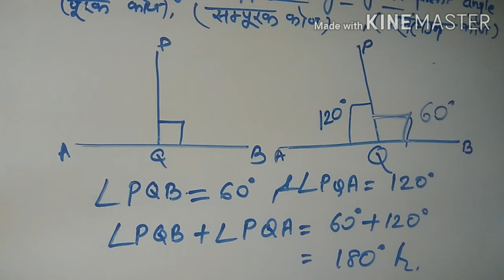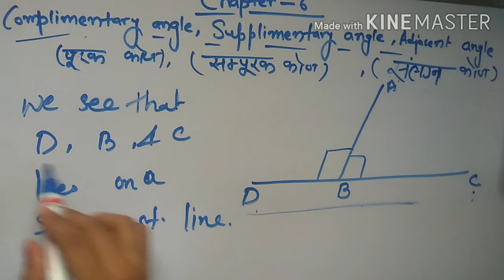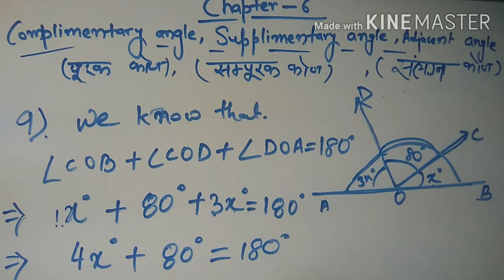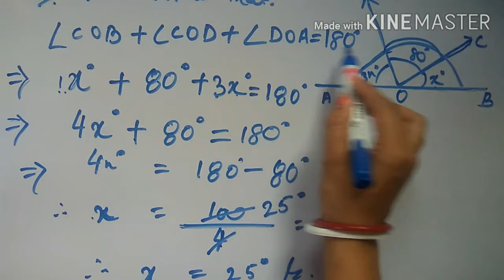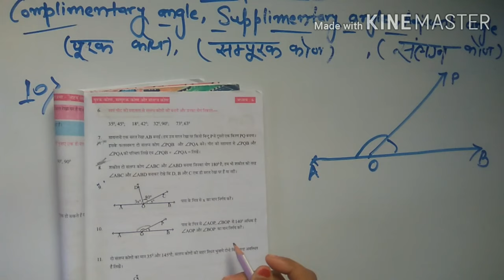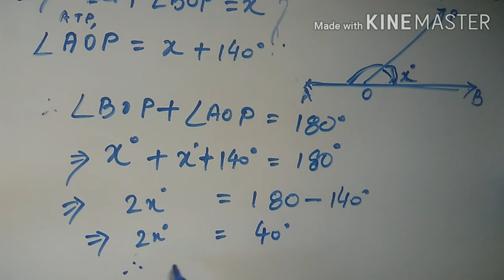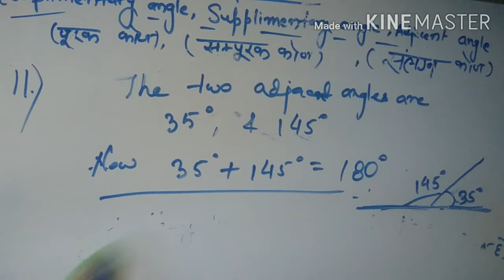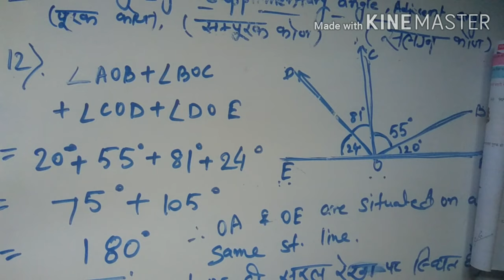Wbbse maths class -8 chapter -6 Q no.7to12 (complimentary angle,supplimentary angle& adjacent angle)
Hey guys! One will find here a easiest way to solve questions from 7 to 12 in Hindi version as well as in English version.